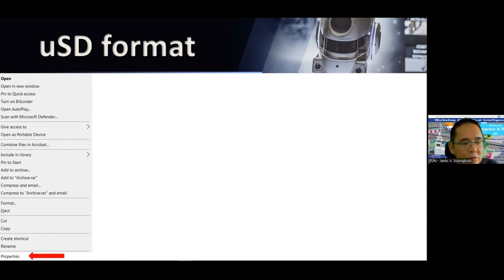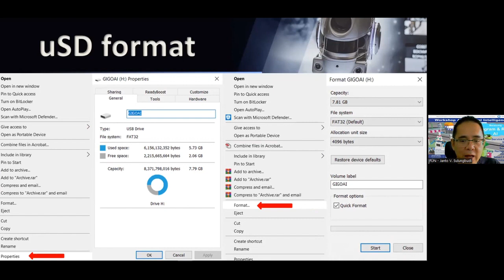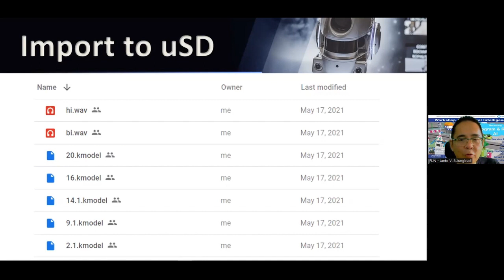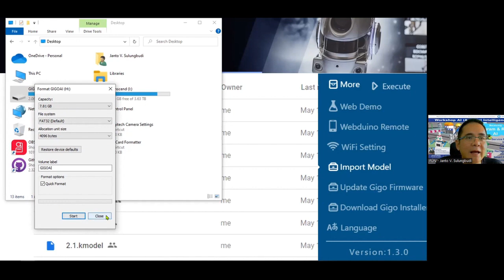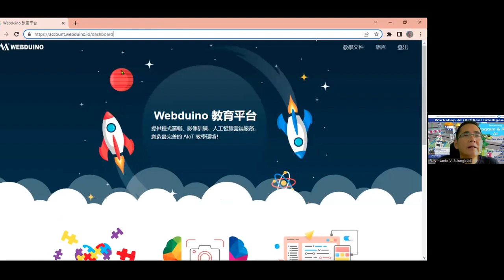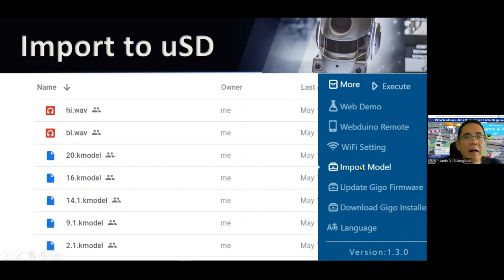Robot Artificial Intelligence (AI): Cara Impor File ke SD Card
AI adalah salah satu Perangkat teknologi yang sangat canggih sekarang ini.

Gigo AI Educational Blocks adalah salah satu Peralatan belajar coding AI yang bisa digunakan mulai dari siswa SD hingga Perguruan Tinggi.

Ingin mengikuti Pelatihan dan Lomba Nasional dan Internasional berbasis STEAM?

Ingin mendapatkan Alat  Pembelajaran AI berbasis STEAM dari Gigo?